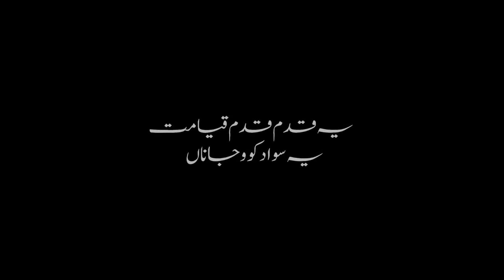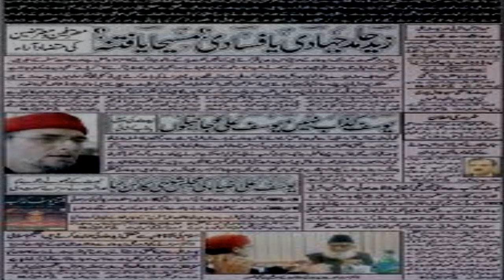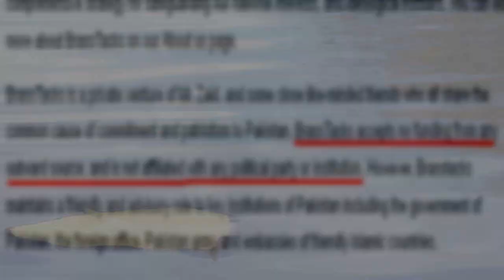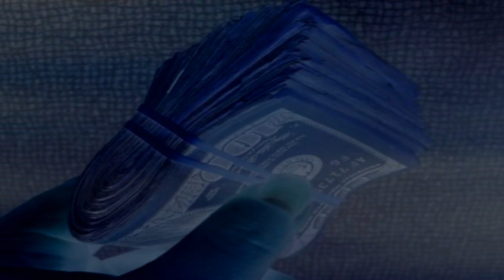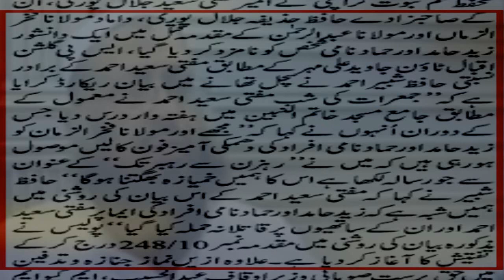تکمیل پاکستان :یہ قدم قدم قیامت!!!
Takmeel-e-Pakistan: Ye Qadum Qadum Qiyamat!!!